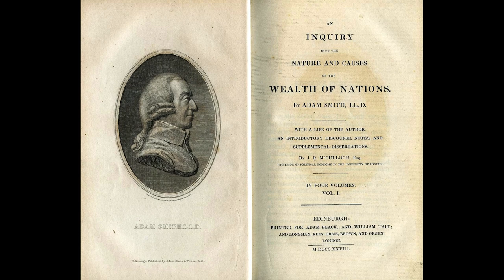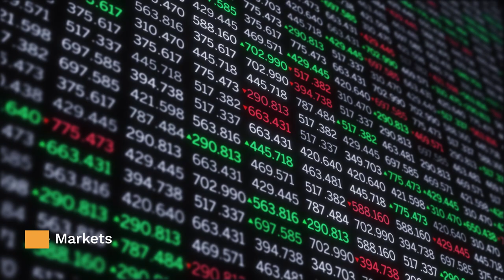Adam Smith's Ideas. The Great Delusion.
Enjoy 5-minute video on the 5 Key Ideas of Adam Smith, providing “The Wealth of Nations” short summary.
Adam Smith, a proponent of Invisible Hand Economics, Laissez-Faire Capitalism, and Free Trade, has been more influential than many kings throughout history. Join us as we dive into the key ideas of 'The Wealth of Nations' Adam Smith's influential 1776 masterpiece that shaped modern economic theory.
In this video, we explore the fundamental concepts introduced by the father of Classical Economics, Adam Smith, including the division of labor, the invisible hand, self-interest, free markets, and comparative advantage. Learn how these principles have impacted economic policies and practices, as well as the controversy surrounding England's protectionist policies during Smith's time and later on. Join us as we unlock the secrets of the most influential economic theory and the lasting influence of Adam Smith's work.
This 5-minute book summary is perfect for beginners looking to improve their understanding of economics and develop their investing skills.

Love our content? Thank you for your generosity and for being a part of our community!